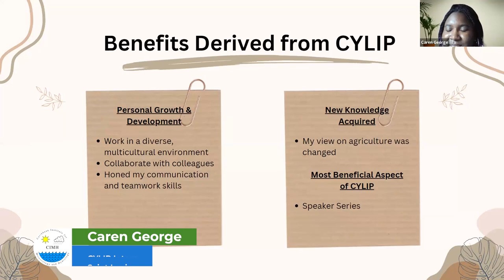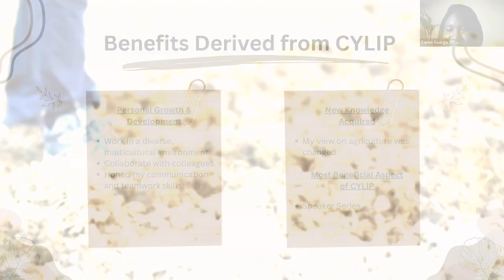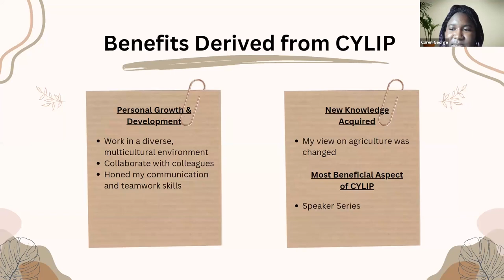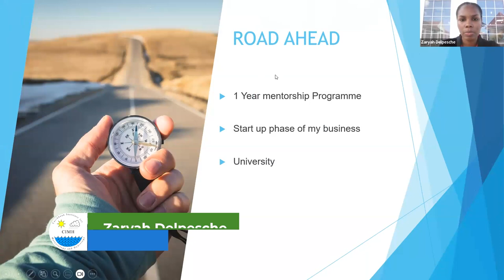Empowering Tomorrow's Leaders: CYLIP Success Stories and Impact Showcase for Future Funders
🌟 Discover the Impact of CYLIP! 🌟

Dive into the success stories and future promises of the Caribbean Institute for Meteorology and Hydrology's CYLIP programme! Join us in celebrating the achievements of our Phase 2 interns as they share their transformative journey towards becoming tomorrow's leaders in science, technology, and business.

🔍 Highlights include:

Inspiring testimonials from CYLIP Wrap-Up Sessions showcasing real stories of growth and empowerment.
Witness the positive impact on youth livelihoods and skill development in tackling climate change challenges.
Engaging clips from CIMH Open Day presentations revealing innovative projects and collaborations.

Join us in supporting the next generation of innovators and change-makers. Together, we're forging a path towards a more resilient Caribbean. Together, we can make a difference!

Don't miss out on being a part of this transformative journey!